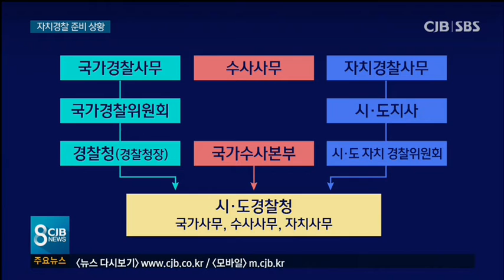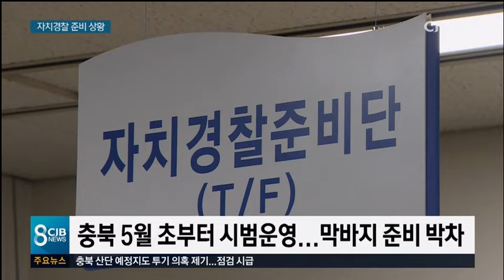지역밀착형 치안 '자치경찰제' 준비 상황은?